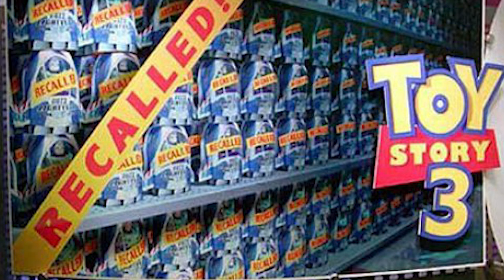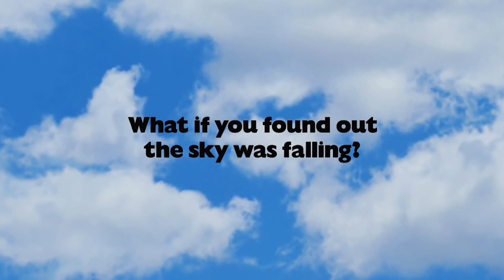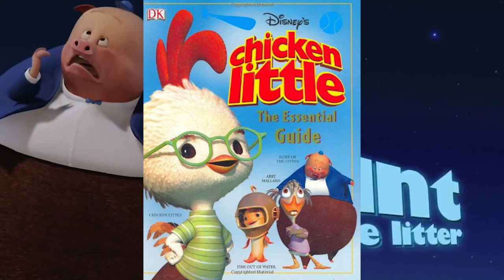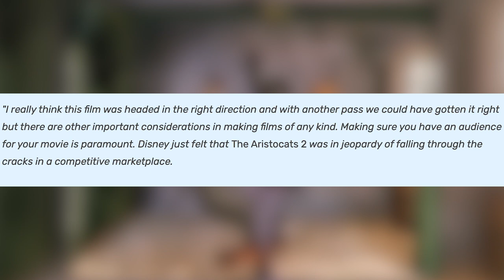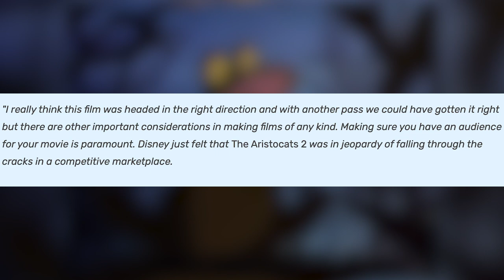5 Canceled Disney Direct to DVD Movies || Lost Media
In this week's video, I will be covering the canceled Direct to DVD/Direct to video Disney movies, including sequels, prequels, and spinoffs!